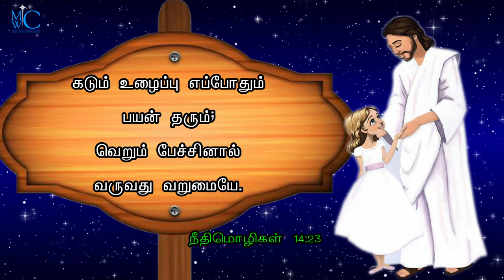the bible words